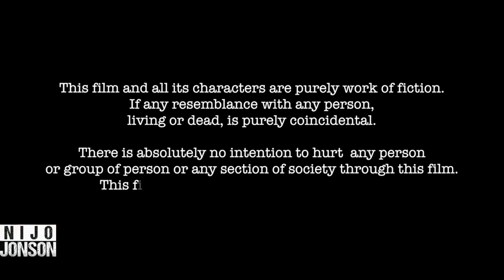Manager fire an employee because of her weak English | Nijo Jonson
Employee Fired for English Skills" - It emphasizes the impact of language proficiency on employment and fairness

Credits-
Director: Daksh Kumar
AD: Abhishek Leekha
Script Writer: Tamanna Bhatt
Cinematographer:Abhishek Nayak
Editor: Rohan
Head of Production: Sudhanshu Mishra
Head of Post Production: Vishal Singla
Social Media Manager: Nikhil Gupta
Channel Manager: Vivek Rajput

Actors:
Jasmine
Shobha
Daksh Kumar
Abhishek Leekha

Message from Nijo Jonson:
Hi,